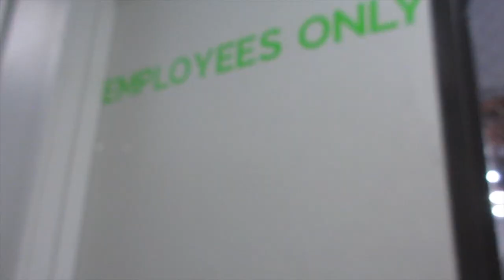The Pickleball Life *Kent, WA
We are coming to you live from Pickleball Station home of Pickleball Central in sunny Kent, WA for the 2019 Men's 3.5 Tournament. Is Peter single? Kyle Gates who?